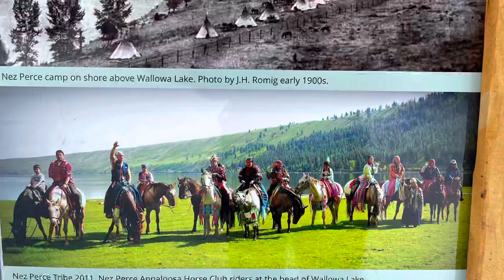Overwhelming Beauty March 27 2023